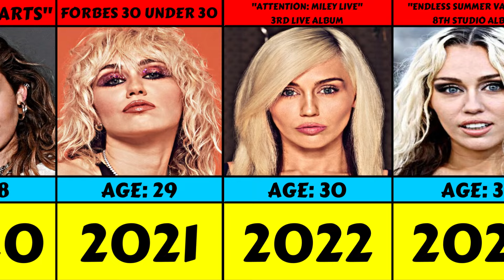Evolution: Miley Cyrus From 2007 To 2024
Evolution Of Miley Cyrus From 2007 To 2024

Dubbed the "Pop Chameleon", she has been recognized for her musical versatility and continual artistic reinventions. Cyrus has also been referred to as the "Teen Queen" of the 2000s and regarded as one of the few examples of a child star who went on to have a successful career as an adult.